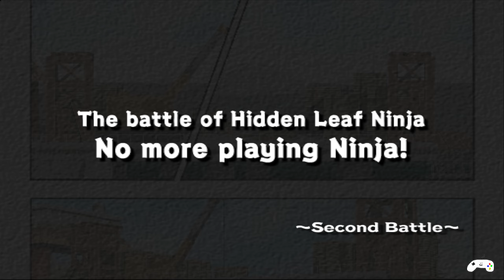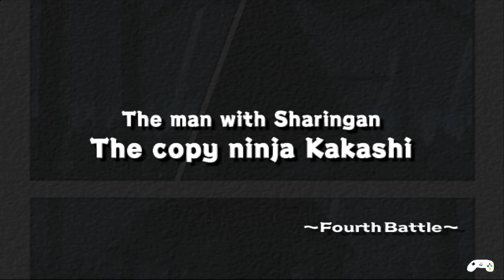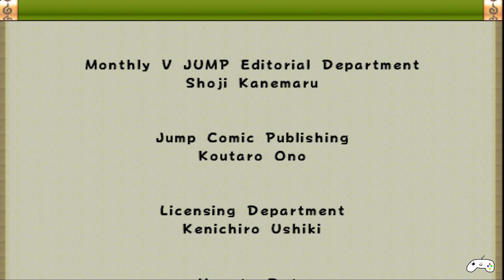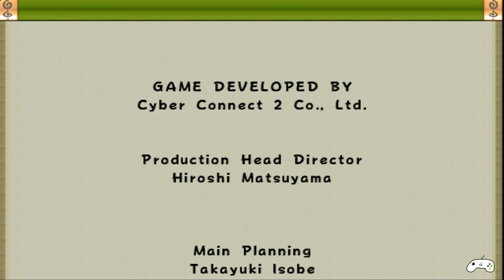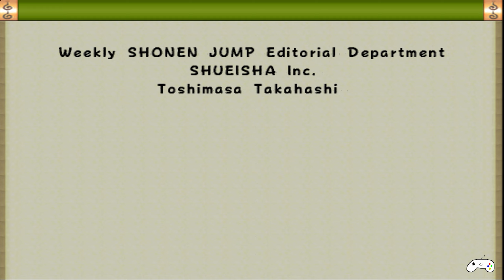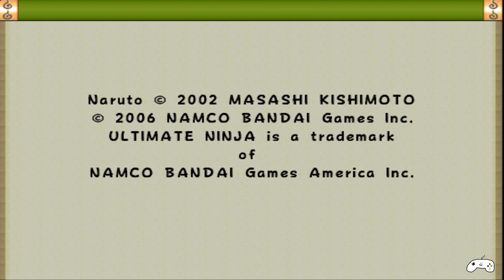Naruto Ultimate Ninja | Zabuza Saga | 10 | No Commentary | PS2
Este es el registro de las horas de juego, biblioteca personal y avances en mis vídeo juegos favoritos.

¡Espero que lo disfruten tanto como yo!

Marcas De Tiempo:

00:00 Intro
00:11 Rock Lee Saga: Inicio
00:33 Primera Batalla: Neji
04:27 Segunda Batalla: Naruto
06:42 Tercera Batalla: Sasuke
10:11 Cuarta Batalla: Sakura
12:52 Quinta Batalla: Kakashi
15:43 Sexta Batalla: Gaara
18:46 Rock Lee Saga: Final
19:47 Créditos
23:50 Pista "Secret Scroll"
23:59 Outro

Información del Título:

Naruto: Ultimate Ninja, conocido en Japón como Naruto: Narutimate Hero (NARUTOナルト ナルティメットヒーロー, Naruto: Narutimetto Hīrō), es la primera entrega de la serie Ultimate Ninja. El juego fue lanzado el 23 de octubre de 2003 en Japón, el 17 de noviembre de 2006 en Europa, el 26 de junio de 2006 en América del Norte y el 17 de noviembre de 2006 en Australia.
Hay técnicas especiales y jutsus que se pueden utilizar. Algunos personajes cuentan con la capacidad de activar el modo especial infligiendo las técnicas especiales, que mejoran su estado y les dan nuevas habilidades. También cuenta con varios artículos, como shuriken y kunai. Hay muchas etapas de múltiples capas de todo el universo de Naruto, incluida la Aldea de la Hoja Oculta, la arena del Examen Chunin y el Bosque de la Muerte. El juego también utiliza personajes de apoyo como, el apoyo de Naruto siendo Iruka, o el apoyo de Sasuke siendo Kakashi Hatake.
El juego cuenta con un modo historia de estilo arcade. Aunque el juego cubre libremente los eventos en el manga original desde el arco de Introducción hasta el arco de Invasión de Konoha, las doce historias del juego están destinadas a representar los eventos desde las perspectivas de diferentes personajes y, como resultado, algunos de ellos se desvían de la fuente original (como Neji siendo declarado ganador en su lucha con Naruto). Cada historia consta de hasta seis batallas divididas por diálogos en una exhibición de estilo manga, uno de los muchos homenajes a su material de origen.
En la versión original japonesa, solo había 12 caracteres; sin embargo, Namco Bandai ha agregado la capacidad de seleccionar por separado tanto a la Maldición Mark Sasuke como a Naruto de Nueve Colas como personajes adicionales en las versiones norteamericana y europea. Como estos personajes ya estaban disponibles en la versión japonesa como transformaciones (de Sasuke y Naruto respectivamente), ambos personajes han perdido la capacidad de transformarse en sus versiones más fuertes durante la batalla. La transformación japonesa original serviría más tarde como base para las transformaciones en Naruto: Ultimate Ninja 3.